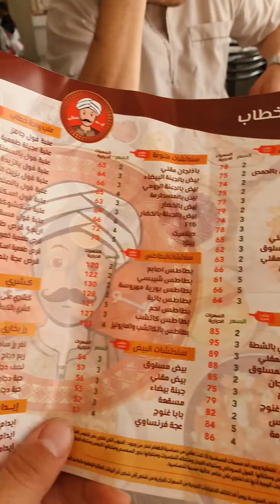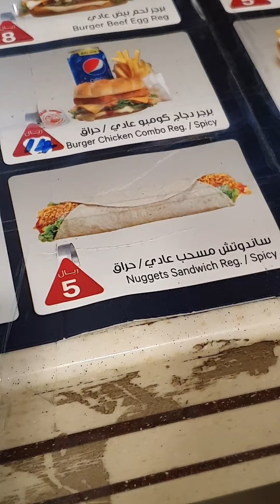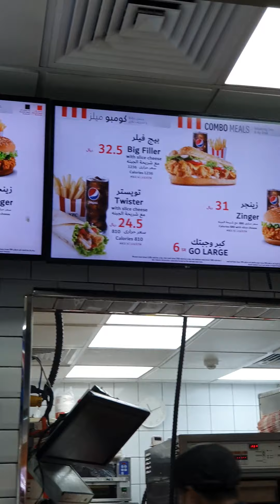ماكولات مكة و المدينة - عمرة 2023